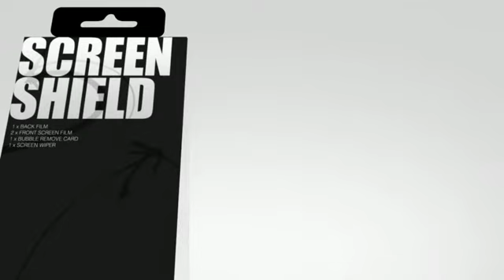Iphones Front & Back Screen Shield by Itskins